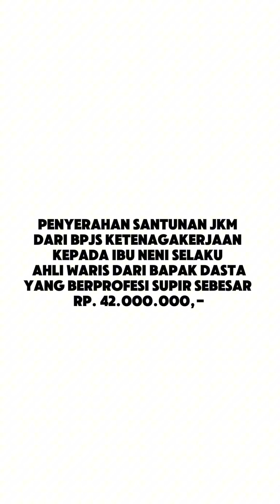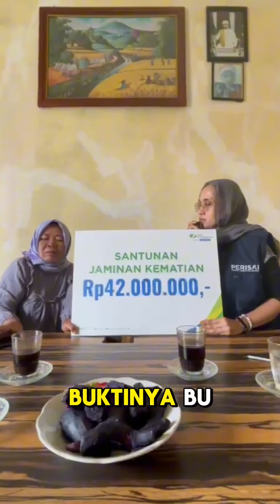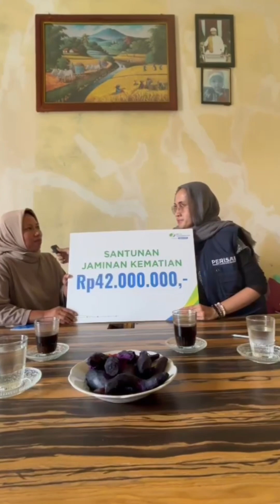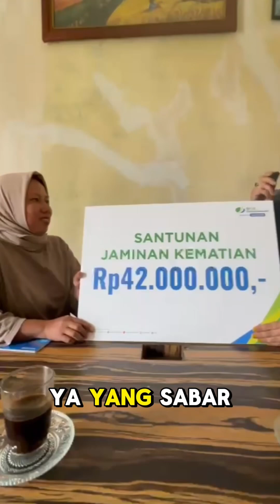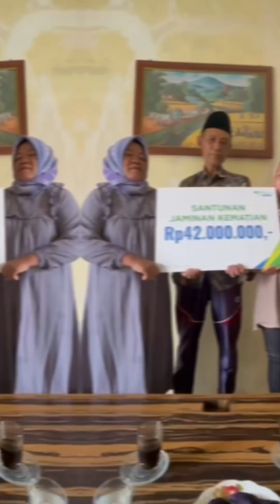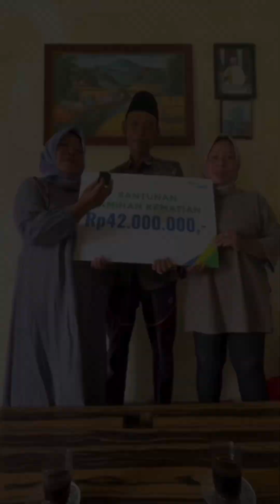Terbukti nyata Sob! Jaminan kematian 42juta diterima ahli waris!!! Wow…bpjsketenagakerjaan